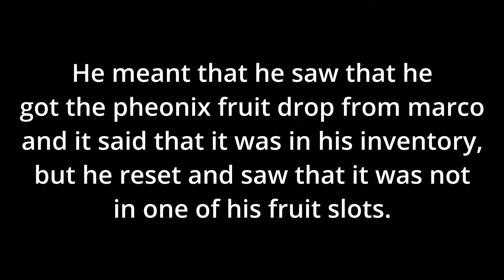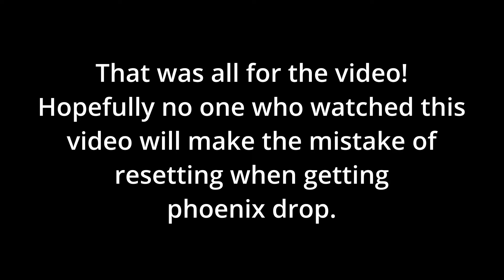Fruit Battlegrounds - Phoenix Fruit Drop Explained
Many people have asked me why they saw that they got the phoenix fruit
from marco, but they do not see it in there fruit slots. This video explains why :D

Short and quick video, but useful.